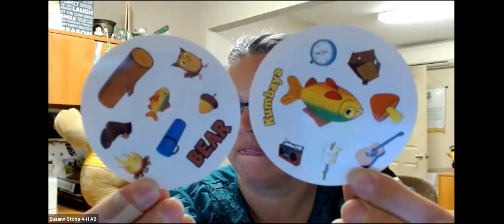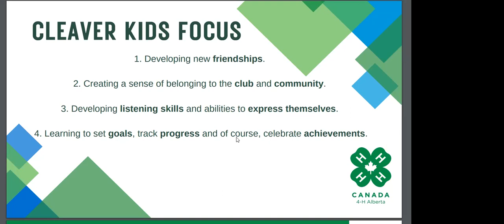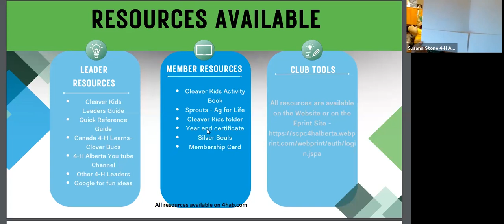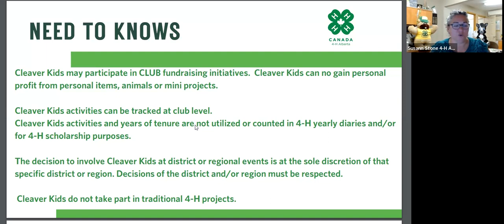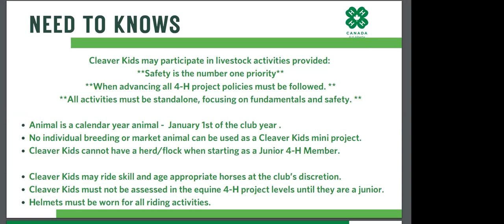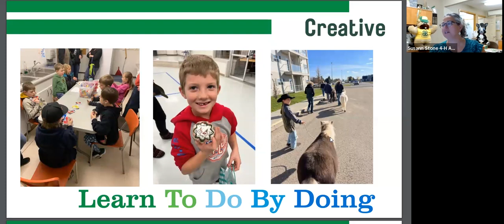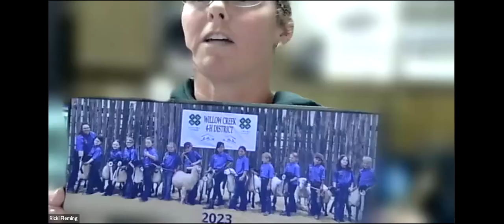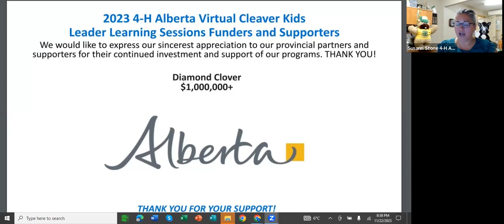Cleaver Leader Session - Nov 2023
Welcome to the Cleaver Leaders Learning Session, a gathering of leaders dedicated to the success of the Cleaver Project! In this insightful session, we will explore the details of the Cleaver Project, review its objectives, and provide answers to your burning questions.